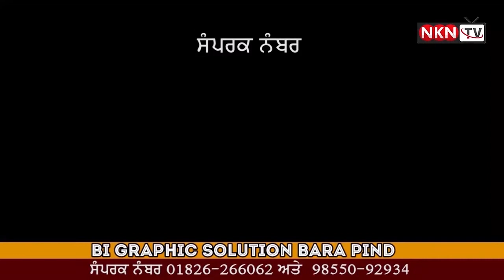ਮਨਵੀਰ ਰਾਣਾ ਦੇ ਗੀਤ 'ਰਾਜ ਕਰਨ ਦੀ ਵਾਰੀ' ਦਾ ਪੋਸਟਰ ਰਿਲੀਜ਼ || NKN TV